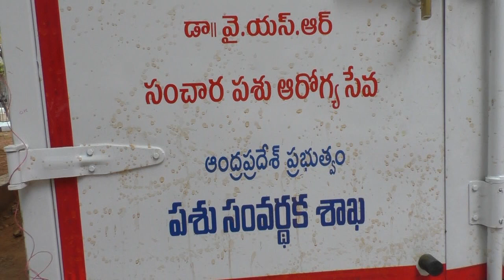20-05-2022 వై.ఎస్. ఆర్.సంచార పశు అంబులెన్స్ ను ప్రారంభీంచిన మంత్రులు.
వై.ఎస్. ఆర్.సంచార పశు అంబులెన్స్ ను ప్రారంభీంచిన మంత్రులు మేరుగ నాగార్జున, అదిమూలపు సురేష్,జిల్లా కలెక్టర్ ఏ. ఎస్. దినేష్ కుమార్